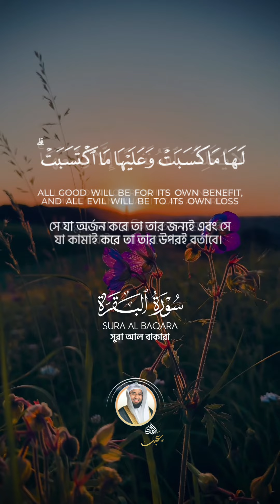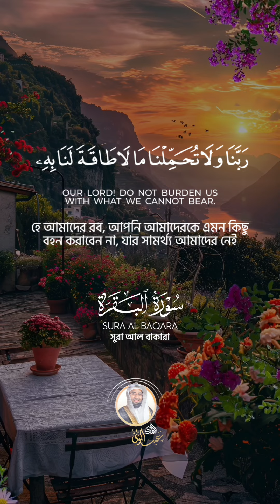آخر سورة البقرة SURAH AL-BAQARAH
عبدالولي الأركاني
ABDULWALI ALARKANI